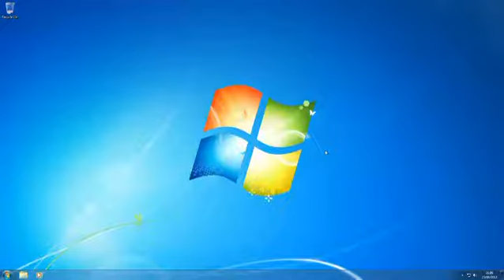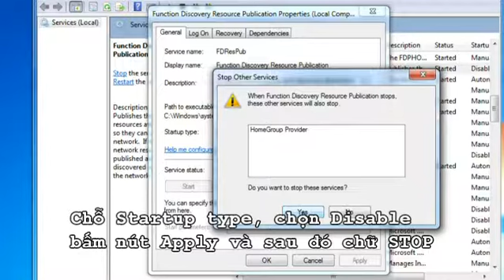Cope with communist cops with your PC